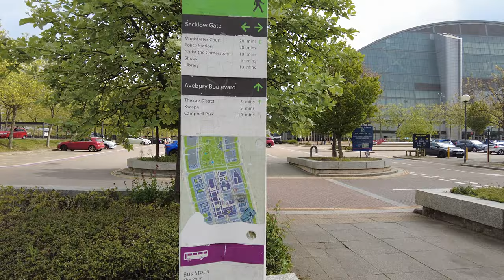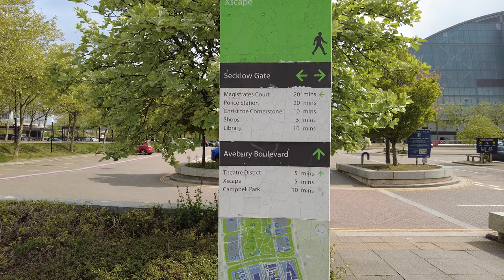Oldbrook, Centre, Milton Keynes (4K, 60 FPS, 2022.05.02)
A walk from Oldbrook to X-Scape, and back along Avebury boulevard.